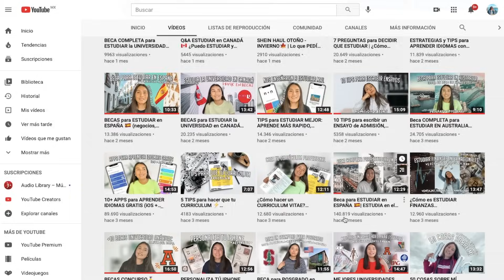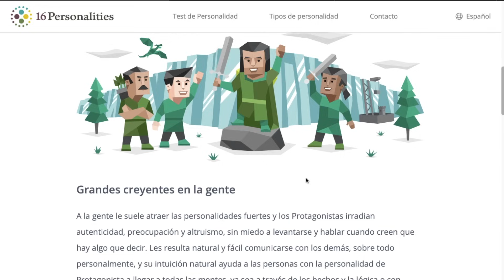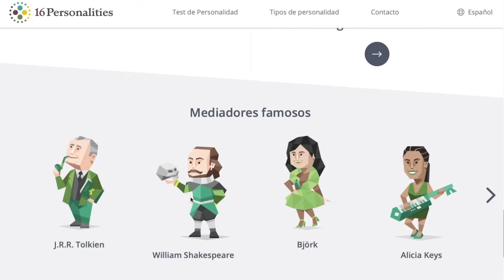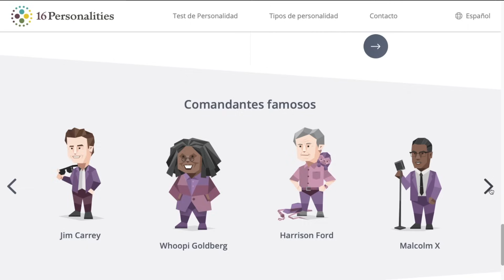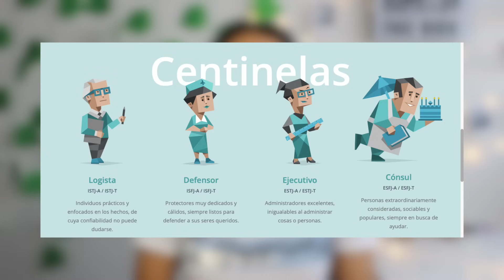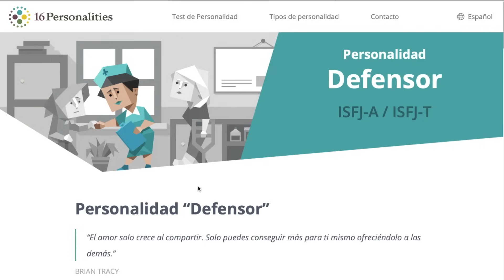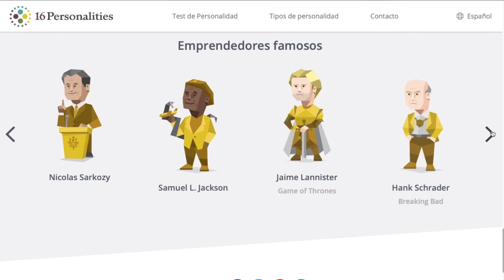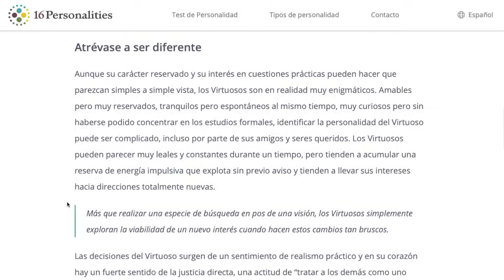¿Qué CARRERA deberías de ESTUDIAR según tu PERSONALIDAD?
¡Hola!
En esta ocasión les traigo un video acerca de ¿Qué carrera deberías de estudiar según tu personalidad. Este estudio me pareció bastante interesante y creo que es una muy buena manera de encontrar alternativas de carreras universitarias en caso de que aún no te hayas decidido y en caso de que estes preocupado por que aún no sabes qué vas a estudiar en un futuro.
𝙩𝙞𝙢𝙚 𝙨𝙩𝙖𝙢𝙥𝙨 ⏰
0:00 Intro
1:16 Test Personalidad
3:01 ENFJ: Protagonista
3:43 ENFP: Activista
4:25 INFP: Innovador
5:08 INFJ: Abogado
5:54 ENTJ: Comandante
7:04 ENTP: Innovador
7:47 INTJ: Arquitecto
8:32 INTP: Lógico
9:25 ESFJ: Consúl
10:05 ESTJ: Ejecutivo
10:51 ISFJ: Defensor
11:44 ISTJ: Logista
12:29 ESFP: Animador
13:13 ESTP: Emprendedor
14:05 ISFP: Aventurero
14:45 ISTP Virtuoso
15:41 Outro
𝙡𝙞𝙣𝙠𝙨  💡
En este hablo sobre cuestiones motivaciones, cosas que he vivido y situaciones que todos hemos pasado 🤍
𝙨𝙩𝙖𝙡𝙠 𝙢𝙚!!
 ✰ ɪɴsᴛᴀɢʀᴀᴍ
✰ ᴘɪɴᴛᴇʀᴇsᴛ
✰ ᴛᴡɪᴛᴛᴇʀ
𝙘𝙤𝙡𝙖𝙗𝙤𝙧𝙖𝙘𝙞𝙤𝙣𝙚𝙨
⚠️  Solo para consultas de negocios NO DUDAS ⚠️